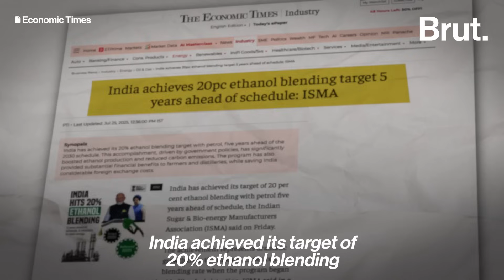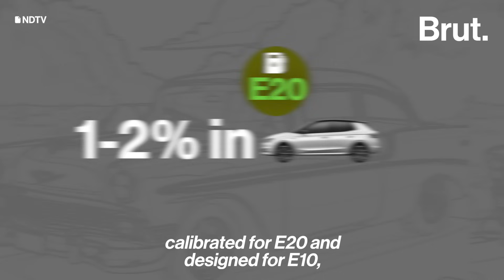E20 Fuel Explained: What India’s Ethanol Blending Programme Means for You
From engine safety to fuel efficiency, there are many doubts around India’s Ethanol Blending Program. We break down some of the most common myths about ethanol blending, and what the data really says.